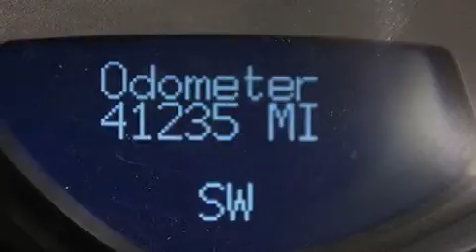Used 2011 Cadillac CTS Palm Beach FL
Haz clic aquí para ver el precio Hemos tenido el honor de servir a la zona de Lake Worth fl , le prometemos que su experiencia superará sus expectativas ! Year : 2011 Make : Cadillac Model : CTS Engine : Motor con 6-Cil de 3.6L Trans . : Transmisión Automática de 6 Velocidades Millaje : 41,202 Stock : 79269 Offleaseonly.com 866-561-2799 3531 Lake Worth Rd Lake Worth , fl 33461